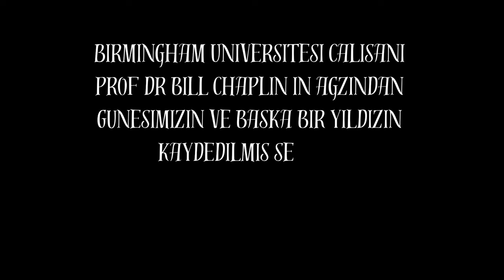Gunesin Kaydedilmis En Ilginc Sesi 4k full hd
Gunesin de bir sesi var. Özel aletlerle tespit edilen ses bakın neye benziyor?
Gunes'in insan kulağının işitemeyeceği düzeyde çıkardığı, ''sessiz bir senfoniyi'' andıran homurtusunun kaynagi radyo dalgalarinin bizim duyabilecegimiz seviyelere kadar yukseltilmesidir.